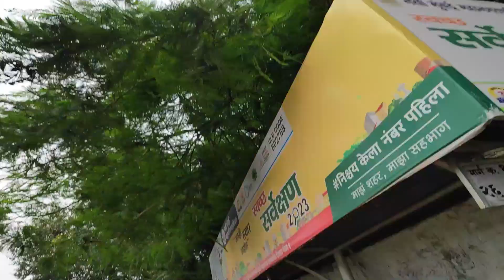back office job interview | what is back office | salary